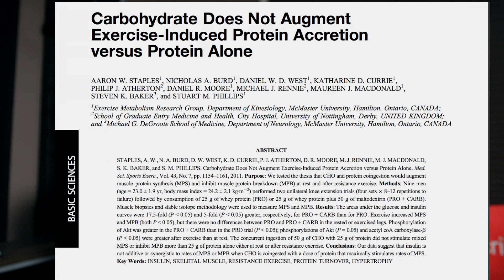Carbs Or Protein For Muscle Growth (Insulin And Muscle Growth)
Do you need a large spike in Insulin to enhance muscle protein synthesis? What is better Carbs or Protein For Muscle Growth?

In this video, we are going to analyze a study called: Carbohydrate Does Not Augment Exercise-Induced Protein Accretion versus Protein Alone.

Mike is going to simplify and break down the study covering the following key points:
- Protein vs carbs for muscle growth
- Carbs or protein after a workout
- Insulin and protein synthesis
- How much insulin do you need for muscle protein synthesis
- Do you need carbs and protein together to enhance muscle protein synthesis
- Building muscle on a low carb diet (keto muscle growth)
- Why post workout carbs are not necessary

🔵  𝘾𝙊𝘼𝘾𝙃𝙄𝙉𝙂  🔵

👍 You can work with Mike Cola online to lose weight, build muscle and improve your health.

60-minute Individualized Health and Fitness Consulting with Mike Cola.

Lose Up to 20 Pounds in Four Weeks with my: 4-Week Low Carb Intermittent Fasting Course

30 Day Online Wellness and Fitness Coaching with Mike Cola

🔵 Collagen Protein Powder (Unflavored)

⚫️ Collagen Protein Powder (Chocolate and Vanilla)

🟡 Whey Protein Powder Isolate (Unflavored)

🟠 Whey Protein Isolate (Chocolate and Vanilla)

🔴 Hempseed Protein Powder

🟣 Aminos Essential Amino Acids Powder Supplement

🟢 Grass Greens Blend Superfood

⚫️ Multivitamin (Men's)

🔴 Multivitamin (Women's)

🟤 Beet Root Powder: Nitric Oxide Supplements

👍 𝙈𝙊𝙍𝙀 👍

I help busy people lose weight and get into fantastic shape with practical lifestyle strategies!

* Mike is not a nutritionist or doctor. He is a certified fitness trainer with over 30 years of experience. This video is for general informational purposes only. It must never be considered a substitute for the advice provided by a doctor or other qualified healthcare professional. Always seek your physician's advice or other qualified healthcare professional with questions you may have regarding your health or medical condition.